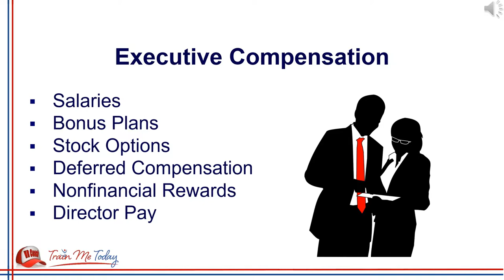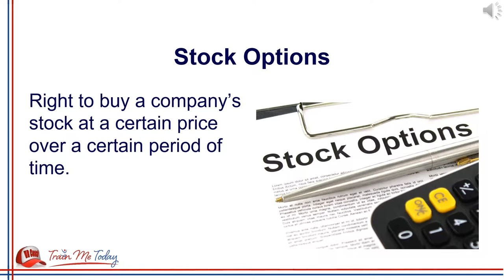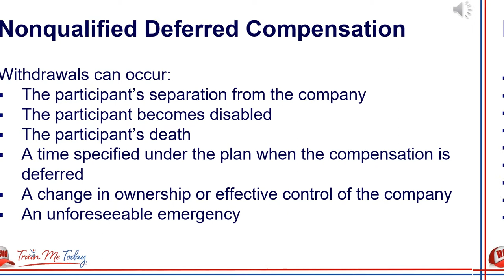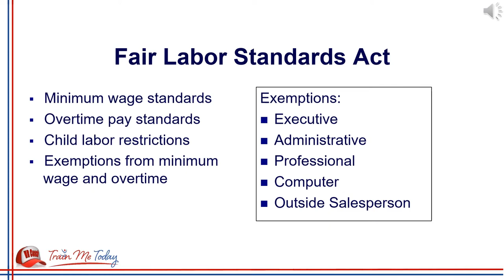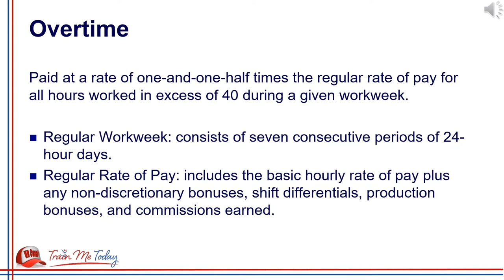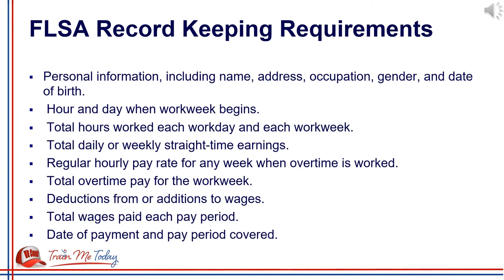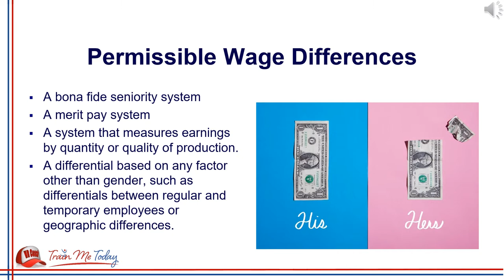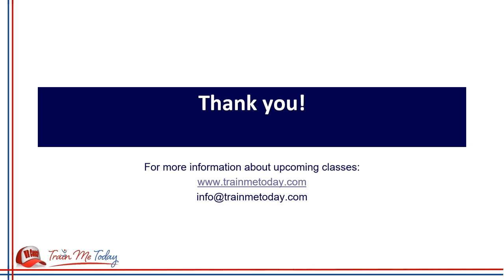PHR SPHR Lecture 4 Part 3 Total Rewards